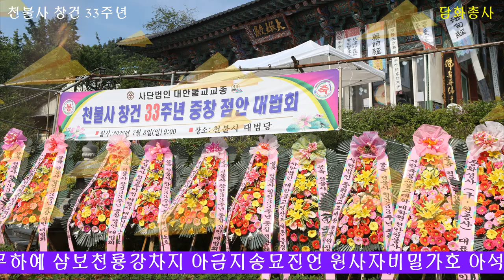[천불사] 경기도 화성 천불사 창건 33주년 중창 점안 대법회 봉행 천수경 세민스님